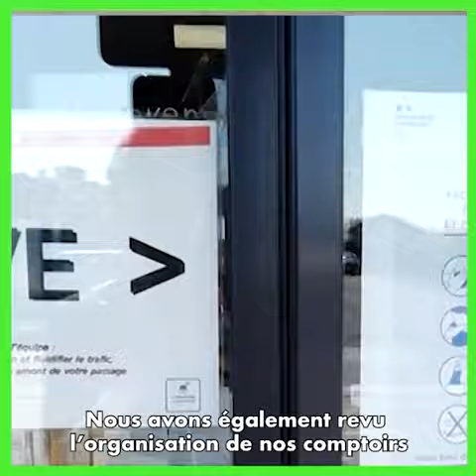Comptoir de Campagne en levée de fonds sur LITA.co !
Retrouvez l'entreprise à fort impact positif  Comptoir de Campagne sur LITA !